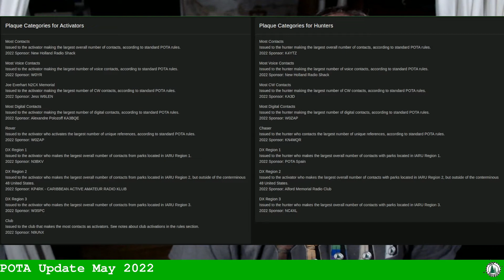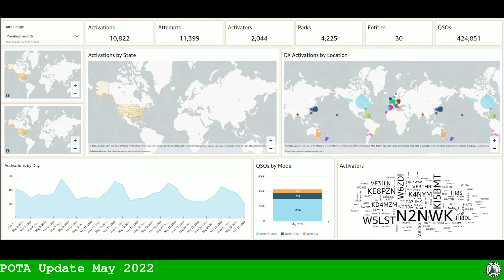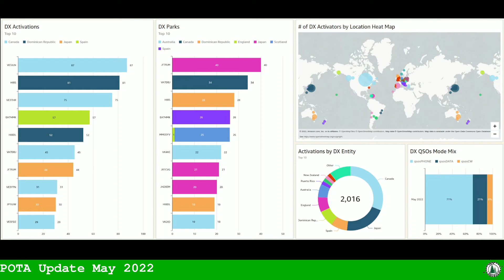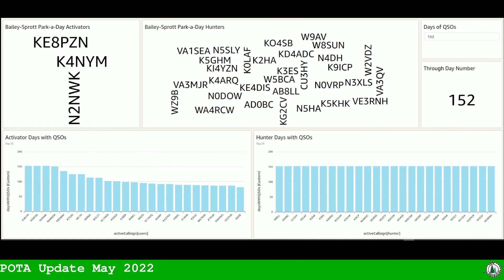Ham Radio: Parks on the air (POTA) Monthly update May 2022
Big shout out to Vance over at Parks on the Air for sending out this update for everyone. Ham radio is alive and well and Parks on the air had another mind blowing month !

Parksontheair.com
pota.app